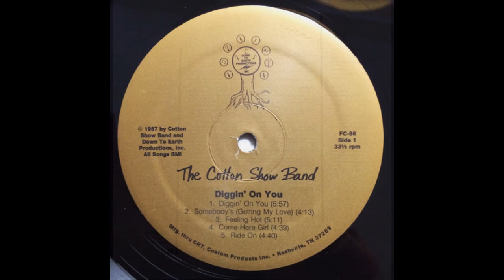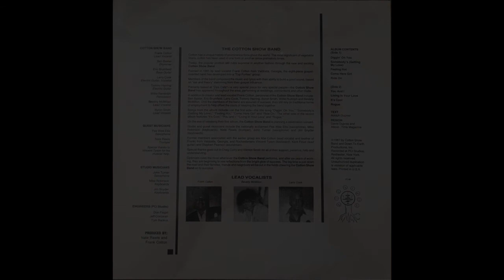The Cotton Show Band ‎– Diggin' On You